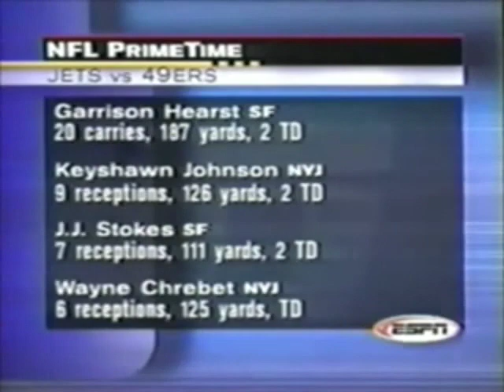Jets vs 49ers 1998 Week 1